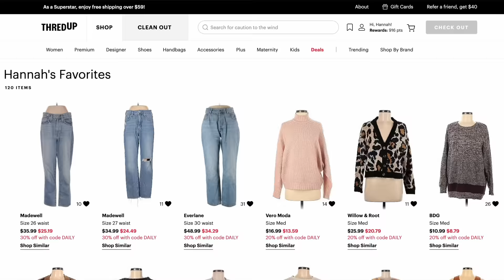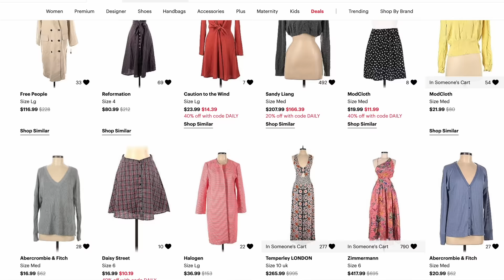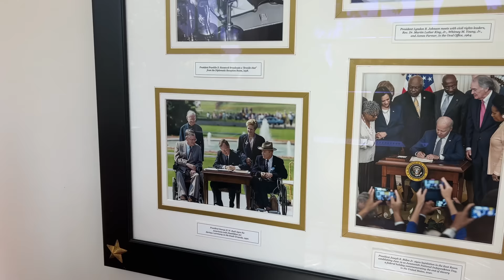Come With Us To THE WHITE HOUSE!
Shout out to our besties @coleandcharisma  for sharing their footage with us!

We were incredibly honored to be invited to attend a ceremony at the White House celebrating the anniversaries of the Rehabilitation Act and the Americans with Disabilities Act (ADA).

When we all started our YouTube channels, we never expected to be amongst such fierce advocates and incredible change-makers. Let’s continue the fight to make our nation a more accessible and inclusive place for all!

Hannah Burcaw (she/her) graduated from Carleton College, where she studied Sociology and Anthropology. She films and edits the “Squirmy and Grubs” vlog, which has over 1,000,000 subscribers on YouTube. Hannah has spoken at prestigious universities and Fortune 500 companies alike about the realities of ableism. On her popular Instagram account, she advocates for acceptance of all people and works to improve the way society thinks about disability.